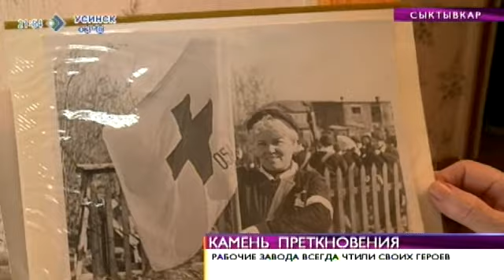Время новостей. Судьба памятного знака, посвященного рабочим СМЗ, решена. 17 апреля 2014